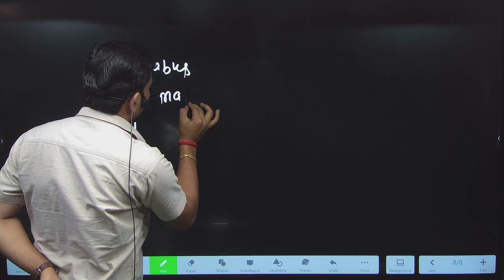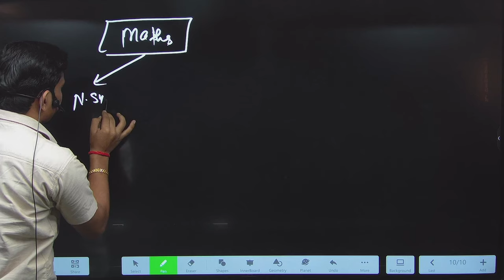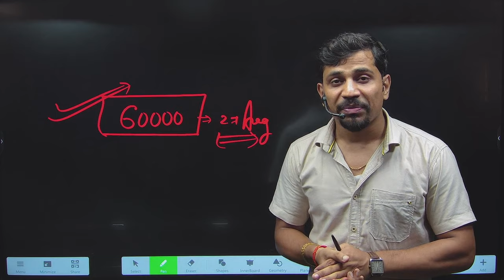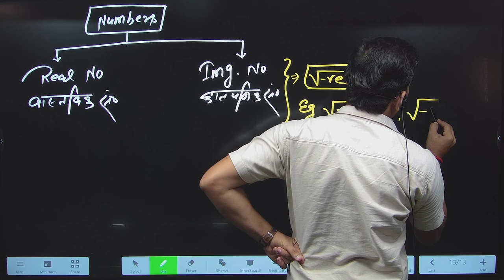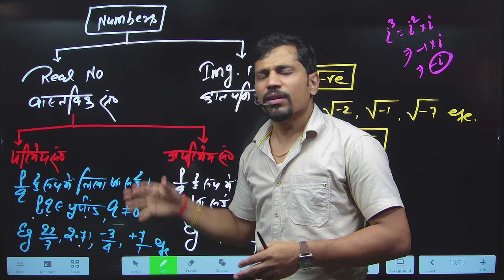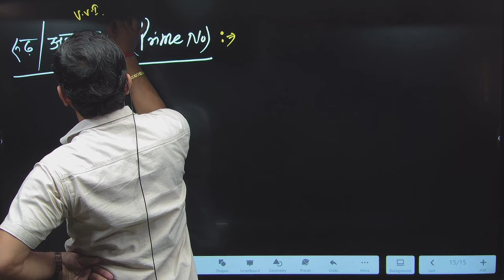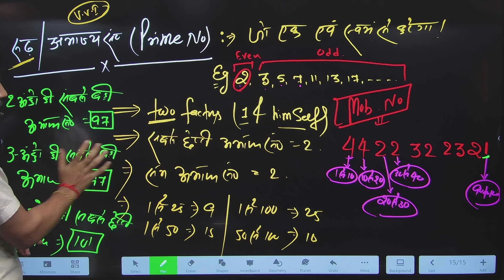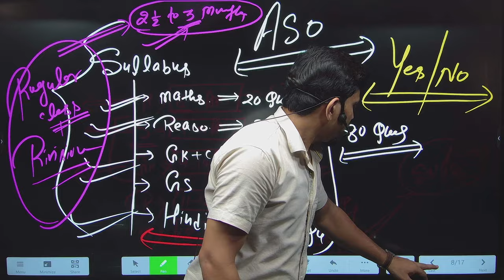ssc gd - 2025 उम्मीद बैच की पहली class Maths ( गणित ) By Ankush Sir